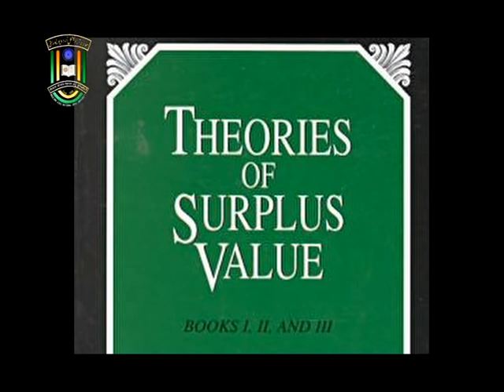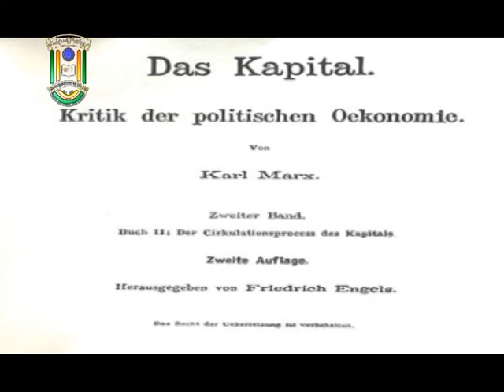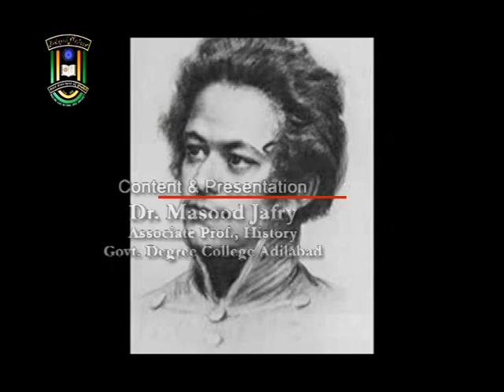IMC, MANUU_Marxism,Karl Marx Life & Achievement_M.A_1st Year